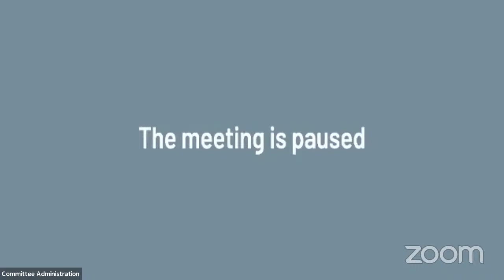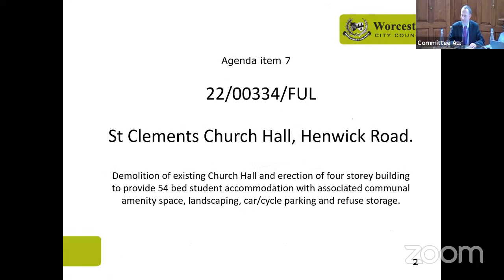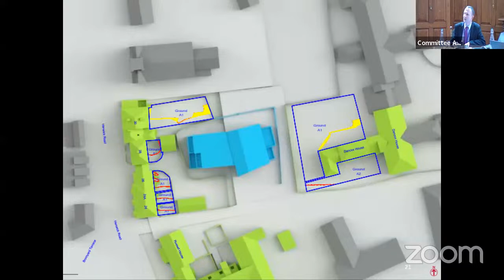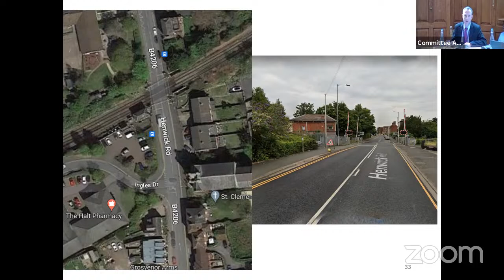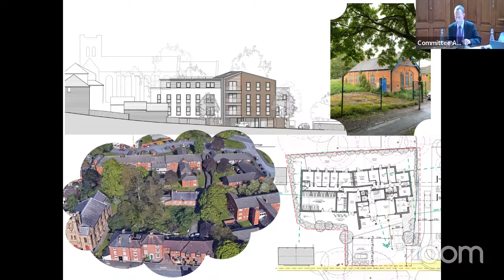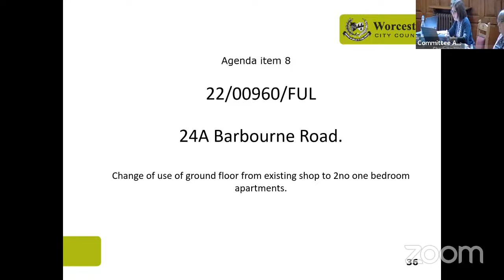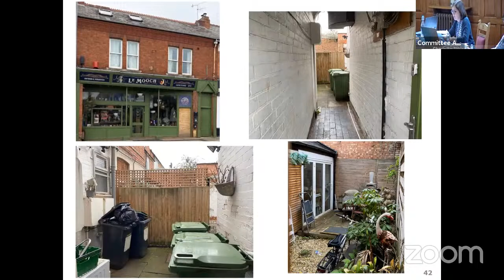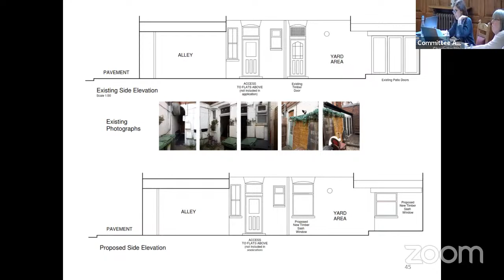Planning Committee 23 March 2023